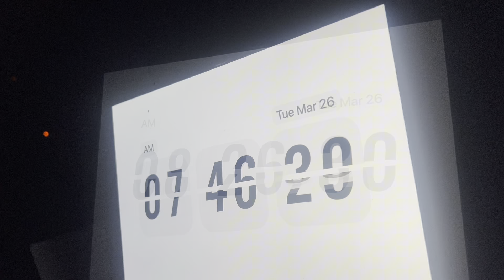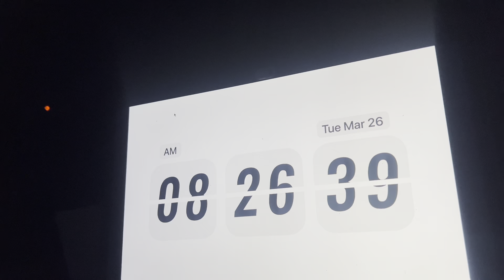Maintenance Vlog: cleaning, packing , nails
I DO NOT  own copyrighted music 🎶.